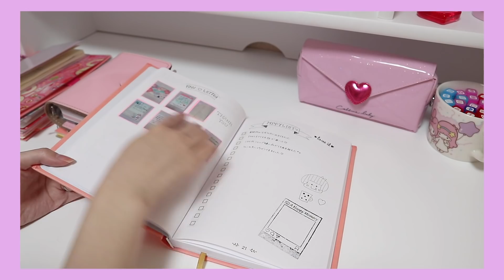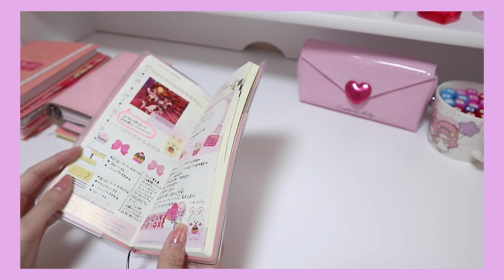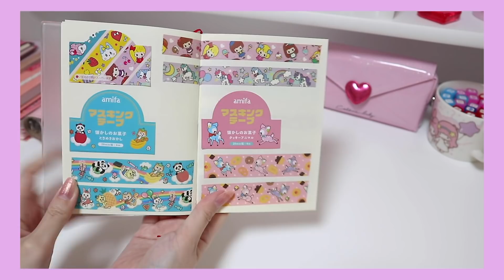【手帳紹介】*今使っている手帳、ノートの中身紹介*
昨年に2020年使う手帳の動画を
出しましたがそれからまた新しい手帳が
増えたので動画にしてみました♡

秘密のノートも公開してます😳（笑）

動画内で全部で8冊と言ってますが
9冊ありました🙇‍♀️

【2020年手帳】*手帳の使い分け＆手帳の中身紹介も*

【チャンネルの自己紹介】
手帳、コスメについてアップしたり
音フェチ動画にも挑戦しています♡
励みになります୨୧*。

〒150-0002
東京都渋谷区渋谷3-27-11祐真ビル新館5階
株式会社YEEELL milkmilk宛

【ファンレターについて】
匿名でお送りいただいたものや危険物・飲食物・生き物・生もの・現金・金券類などはお受け取りできないのでご了承お願いいたします🙇‍♀️🙏